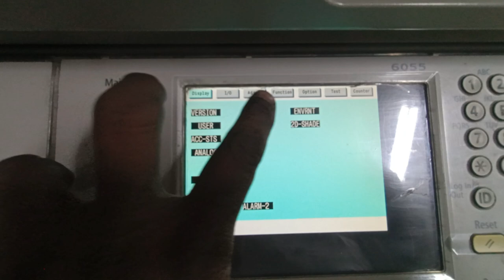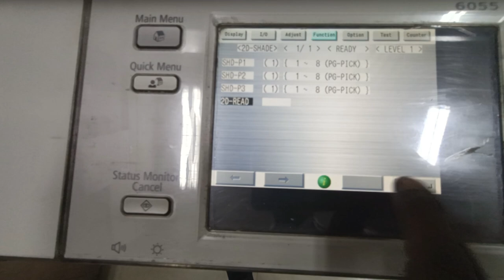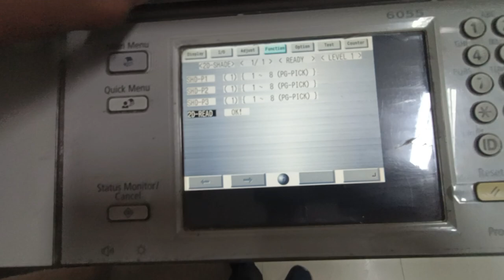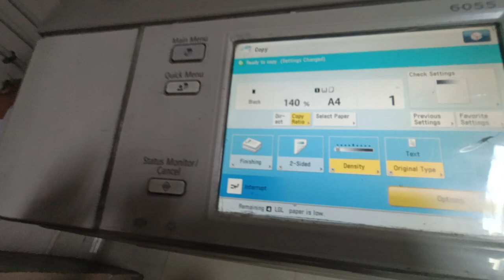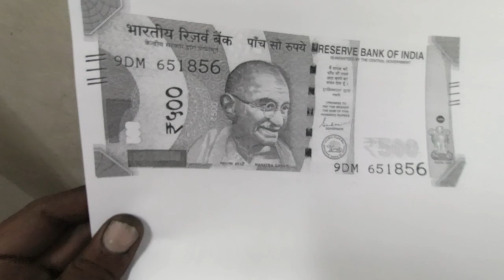canon advance 6075/ 6555 /6255 /8555 print quality adjust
Hello everyone my self Govind Mishra from Lucknow mymber number 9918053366

canon halftone
print problem
canon 6275
canon imege
Canon image Runner
canon adv 8105
canon ir
canon copier
canon print#canon
canon adv 8292
canon adv 6555i